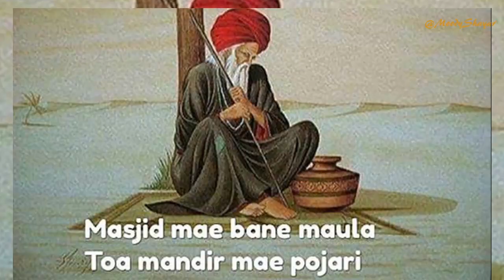Sarhade bana dete hai.. | Shayari | Kavita | Hindi | Urdu | Shayar | Refugee | Desh | Insaniyat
Bas ek Insaniyat ka paigham Insano ke nam hai, Dil tak pahoch jaye kisike bhi, to yahi Kamyabi Hogi.

Kisi bhi karan Insaniyat ko na chhode, isse bada kuch bhi nahi. Desh, Dharam, Saher, Mohalle, Hum aur Aap -Sab is hi ke liye hai.
Varna sab bekar hai.

Achi lage ye bare ya kuch kami ho, to bataiyega.

Jai Insaniyat.
Jai Hind.

Sarhade bana dete hai.. | Shayari | Kavita | Hindi | Urdu | Shayar | Refugee | Desh | Insaniyat | Dunya